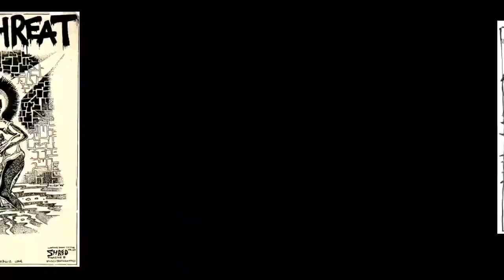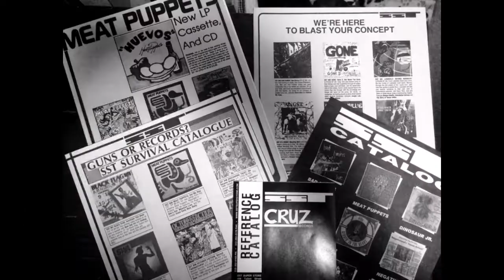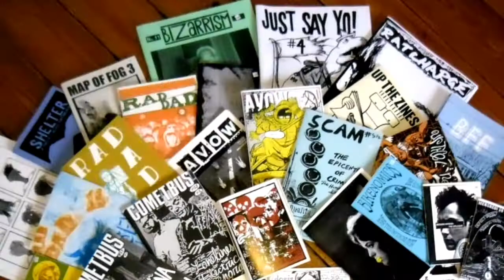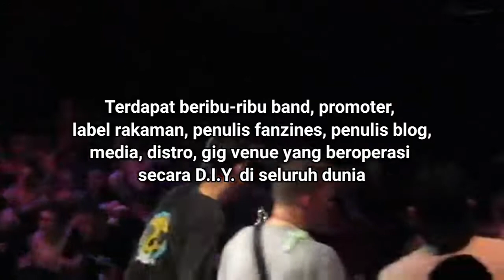Hardcore Punk Subculture: Ep 2 - Etika D.I.Y. Dalam Hardcore Punk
Episod kali ini menceritakan peranan d.i.y. dalam mengembangkan subkultur hardcore punk sejak dari mula sampai sekarang. Diharap video pendek ini dapat memberi sedikit informasi berguna pada kita semua dan menaikkan semangat kita untuk meneruskan etika d.i.y. ini. Diharap semua terhibur.. :)

Intro: Circle Jerks - Nervous Breakdown live
Outro: Bane - Can We Start Again live
Post Hardcore Instrumental by Core Studios
Thank you Core Studios!

Some of the footage were taken from other documentaries. Credit to the respectives owner.

Burning Rage,
A DIY Music Channel 2020.